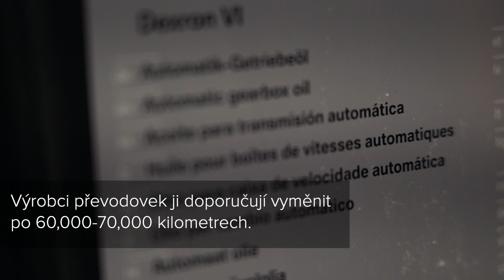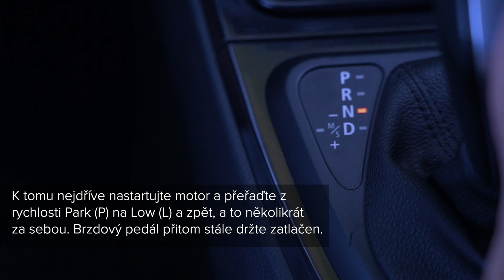Jednoduché tipy k prodloužení životnosti automatické převodovky | AUTODOC tipy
Moderní automatické převodovky jsou komplexní struktury, které mohou selhat nebo se mohou poškodit.

Pokud se chcete vyhnout nepříjemným překvapením a drahým opravám, s vaší automatickou převodovkou zacházejte opatrně.

Podívejte se na naše video, kde vás naučíme, jak zabránit poškození, a jak zajistit, aby vaše automatická převodovka fungovala co nejdéle.

🛒 Na naší webové stránce najdete skutečně široký výběr všech potřebných náhradních dílů